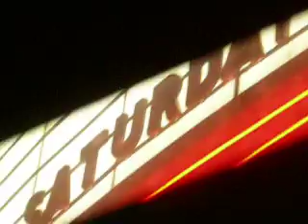Red Light District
red lights